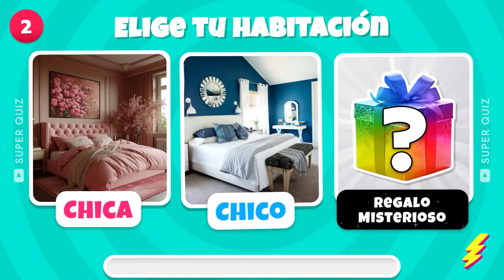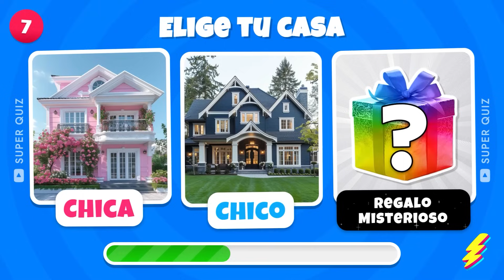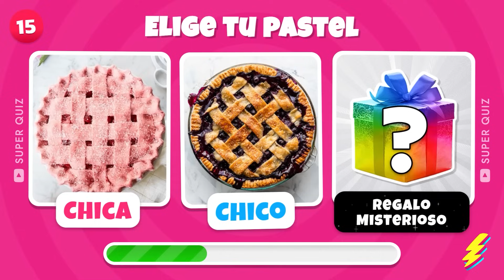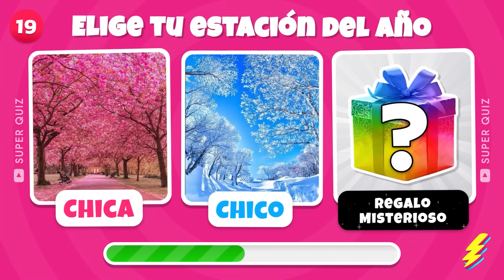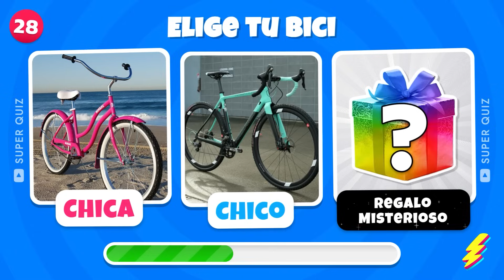¿Qué Prefieres...? Chica Vs Chico 🔵🔴 Edición Regalo Misterioso 🎁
Qué prefieres: Chica Vs Chico - Edición Regalo Misterioso. ¿Te atreves a elegir entre las opciones más difíciles y divertidas? Este juego de 'qué prefieres' lleva la competencia al siguiente nivel, donde un regalo misterioso aguarda al ganador. ¿Serás equipo azul o rojo? Sumérgete en esta batalla de géneros y descubre quién domina el arte de elegir en 'Chica Vs Chico: Regalo Misterioso'. No te pierdas este enfrentamiento único lleno de sorpresas.